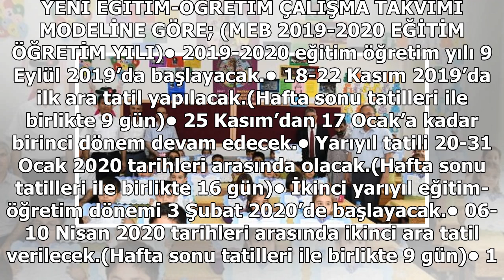Okullar ne zaman açılacak?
Okullar ne zaman açılacak? Heyecanlı bekleyiş devam ediyor. Yaz tatilinin ardından milyonlarca öğrenci ilk kez ders başı yapacak. Peki, yaz tatili ne zaman sona eriyor? İşte MEB'ten açıklama...OKULLAR NE ZAMAN AÇILACAK 2019 MEBMEB 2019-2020 eğitim-öğretim takviminde okulların açılacağı tarihi ve sın...